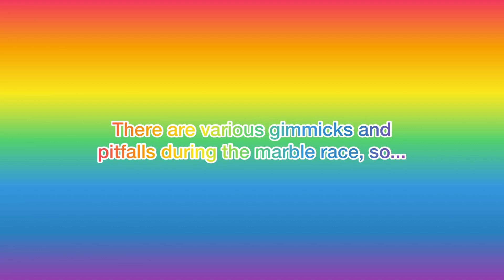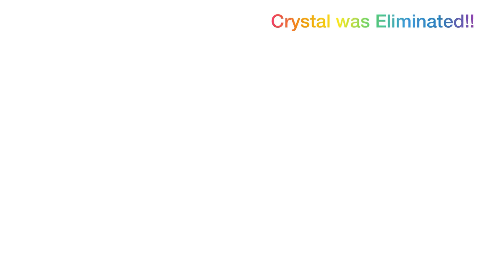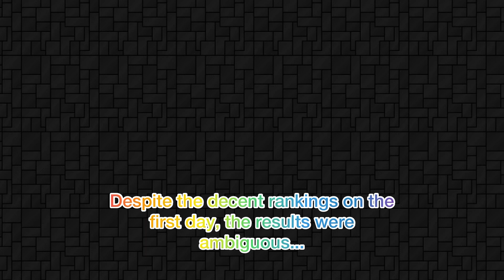Algicosathlon!! Day 3 marble Race [marble run 2d]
used music